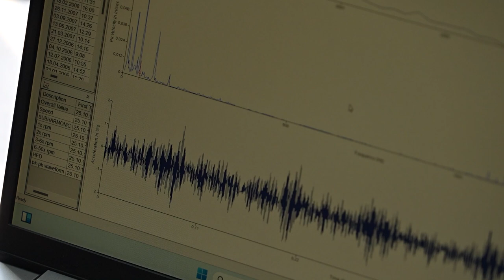Рівненську АЕС відвідала норвезька делегація на чолі з Міністром закордонних справ Еспен Барт Ейде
Королівство Норвегія продовжує співпрацю з Україною та Енергоатомом. У межах візиту на РАЕС відбулась виробнича нарада щодо підвищення рівня систем безпеки атомних блоків. Участь у нараді також взяли керівники Міністерства енергетики України. ⚡️

Напередодні очільник Енергоатома Петро Котін зустрівся з Надзвичайним і Повноважним Послом Норвегії в Україні Хелене Санд Андресен. Сторони обговорили виклики у сфері української енергетики в умовах агресії рф.

Докладніше – у відео ▶️